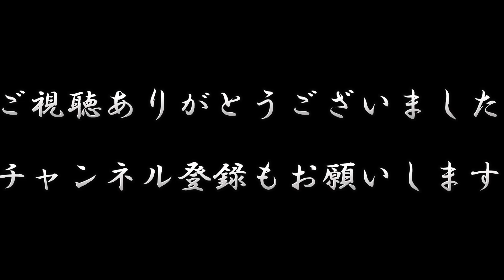【カブトムシ】カブトムシトラップを使ってカブトムシとクワガタを採って売りに行く！番外編【クワガタ】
前回、カブトムシやクワガタを採って売りに行くという企画で採ったカブトムシやクワガタをまたもやダーマスが全部逃すと言うヘタ打ち！

売りに行く動画が撮れないため急遽またもやカブトムシトラップを仕掛けに野田まで！

今回もまたカブトムシやクワガタを摂ることはできたのだろうか⁉︎